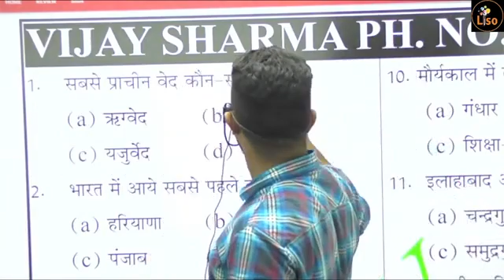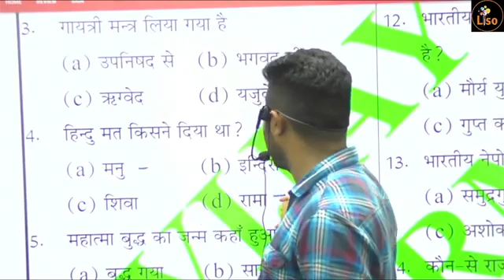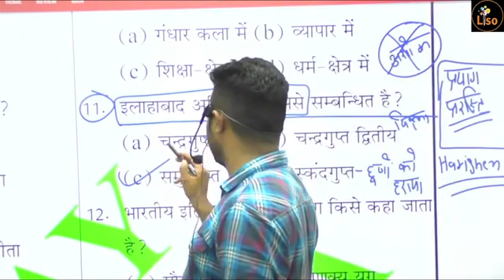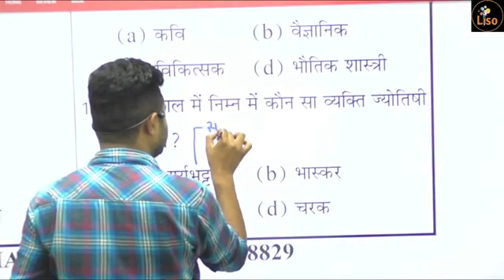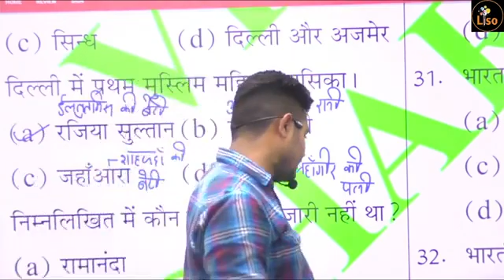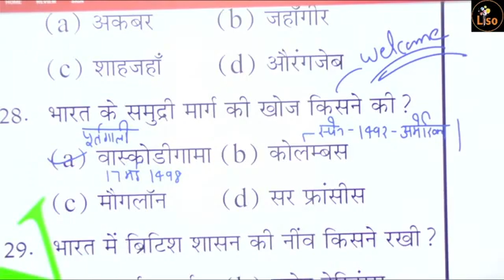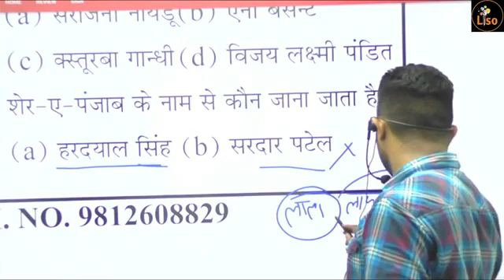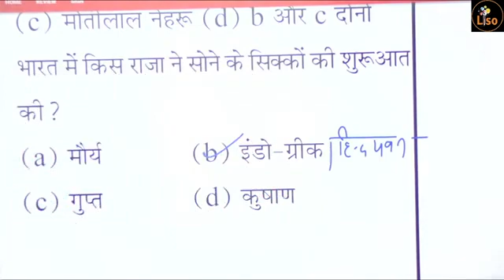History Special Batch Class 13